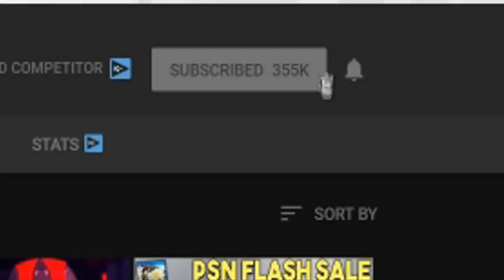NEW PS5 And PS4 Game REVEALS and UPDATES - Big Free RPG, Free PS5 Upgrade, Great Horror Game + More!